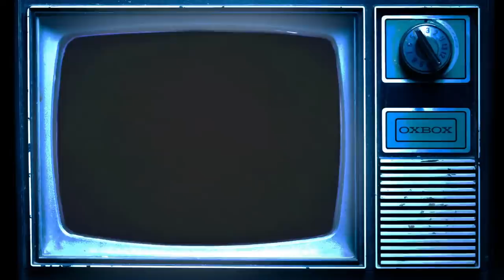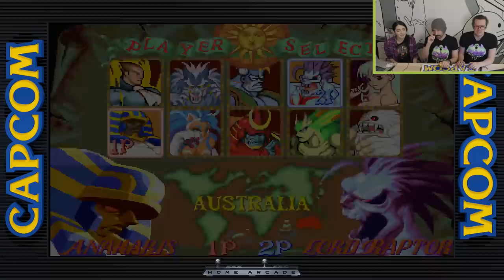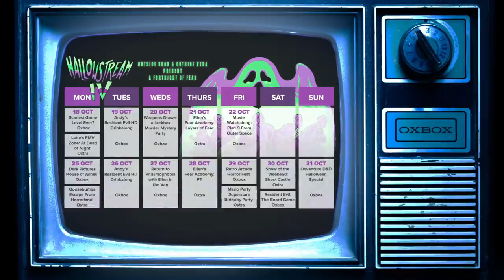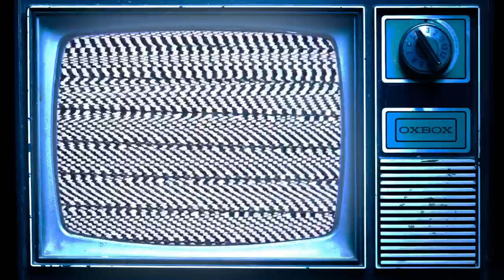Arcade Horror Fest! 🎃 SPLATTERHOUSE! NIGHT SLASHERS! DARKSTALKERS! | Hallowstream IV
We bravely beat up horror icons Dracula, Frankenstein, the Grim Reaper and Terror Mask in a session of retro arcade horror classics Night Slashers, Splatterhouse and Darkstalkers. The Arcade Horror Fest stream is part of Hallowstream 2021 on Outside Xbox.